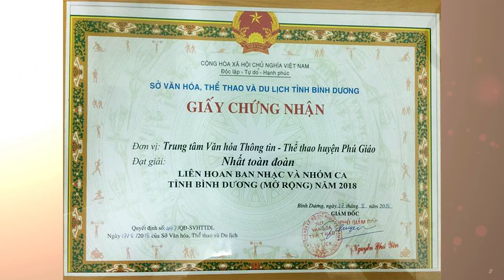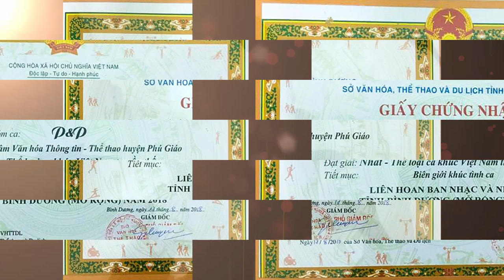Lien hoan ban nhạc & nhóm ca Tỉnh Bình Dương (mở rộng) 2018